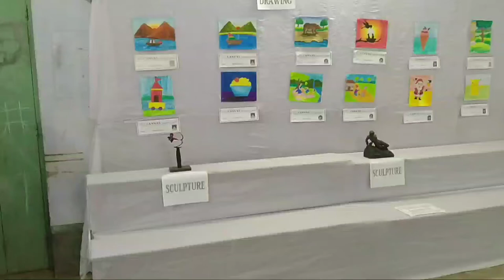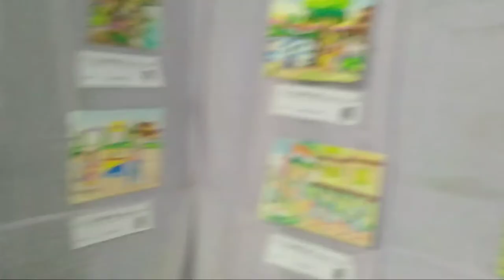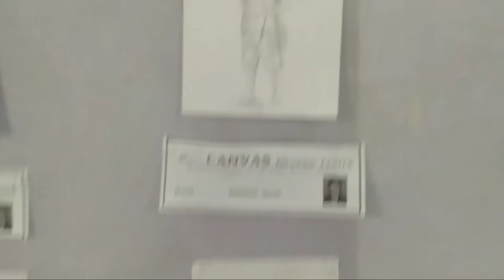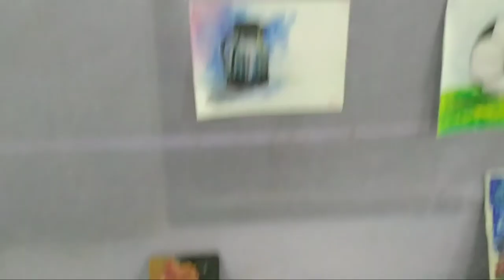EXHIBITION 2019 OF CANVAS DRAWING CENTER AT BEGAMPUR HIGH SCHOOL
EXHIBITION 2019 OF CANVAS DRAWING CENTER AT BEGAMPUR HIGH SCHOOL ORGANIZED BY BEGAMPUR SCIENCE SOCIETY